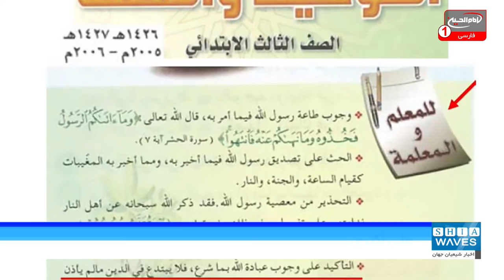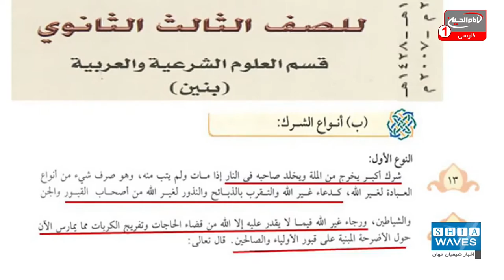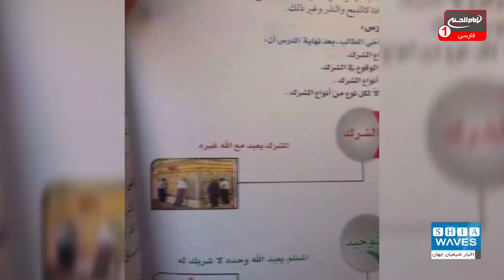انتقاد از متون توهین آمیز کتب درسی عربستان علیه شیعیان و دیگر اقلیت ها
هیومن رایتس واچ با انتشار گزارشی، به انتقاد از متون توهین آمیز کتب درسی عربستان علیه شیعیان و دیگر اقلیت ها پرداخت.
سازمان بین المللی "هیومن رایتس واچ" در جدید ترین گزارش خود، اعلام کرد: عربستان سعودی گام های مهمی در راستای کاهش یا حذف کردن محتوای نفرت انگیز و خشونت آمیز از کتاب های درس دین در مدارس خود برداشته اما این کتاب های درسی همچنان حاوی متون، مطالب و محتوای توهین آمیز علیه شیعیان و دیگر اقلیت های دینی است.

علی اکبری گزارش می دهد:
سازمان بین المللی "هیومن رایتس واچ" کتاب های درسی منتشر شده از سوی وزارت آموزش و پرورش عربستان سعودی در دو سال تحصیلی اخیر یعنی سال های 2019 – 2020 و 2020 – 2021 را مورد مطالعه و بررسی قرار داده است.
بر اساس گزارش منتشر شده توسط این سازمان بین المللی، کتاب های درسی منتشر شده توسط وزارت آموزش و پرورش عربستان که در مدارس این کشور به دانش آموزان تدریس می شود، در مقایسه با سال های قبل، بهبود نسبی یافته و برخی از محتوا و متون نفرت انگیز و خشونت آمیز که در گذشته در این کتاب ها به خصوص در کتاب های درس دین وجود داشت، حذف شده یا کاهش یافته اما این کتاب های درسی همچنان متون، مطالب و محتوای توهین آمیز علیه اقلیت های دینی از جمله شیعیان را در دل خود جای داده و رفتارهای اقلیت ها را "غیر اسلامی" و "ممنوع" اعلام می کند.
سازمان بین المللی "هیومن رایتس واچ" در ادامه گزارش خود می افزاید: بر اساس بررسی های انجام شده، بیشتر توهین ها علیه شیعیان و صوفی ها، در یک ماده درسی بنام "توحید" که از درس های اجباری مقطع ابتدایی، راهنمایی و دبیرستان به شمار می رود، گنجانده شده است. البته دیگر متون کتب درسی در مواد "شریعت اسلامی"، "فرهنگ اسلامی"، "تفسیر" و غیره نیز دارای محتوای توهین آمیز به اقلیت ها است.
در همین راستا "مایکل بیگ" معاون مدیر بخش خاورمیانه در سازمان هیومن رایتس واچ در این باره گفت: به نظر می رسد، پیشرفت عربستان سعودی در راستای اصلاح متون کتب درسی خود، به کندی صورت می گیرد و تا زمانی که این متون موجود در کتاب های درسی دانش آموزان وجود دارد و به تمسخر اقلیت ها می پردازد، به باقی ماندن اختلاف میان مردم یک جامعه و اقلیت دانستن بخشی از آنها، می انجامد.
گفتنی است، در گزارش این سازمان که در سال 2017 میلادی هم در مورد متون کتب درسی عربستان منتشر شده بود نیز به شدت این کشور بخاطر متن های تبعیض آمیز علیه شیعیان و صوفی ها و حتی پیروان دیگر ادیان آسمانی مانند مسیحیان و یهودیان مورد انتقاد قرار گرفته بود.